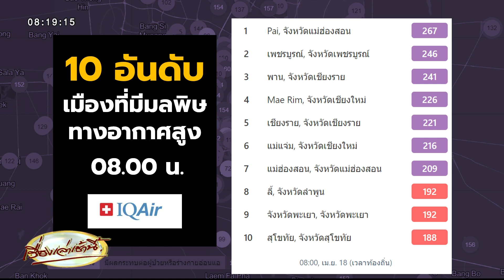ฝุ่นพิษยังหนัก เชียงรายอ่วม ไฟไหม้ป่าดอยแม่สลอง วอด 30 ไร่ - แห่ตุ๊กตาโดราเอมอน ขอฝน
เมื่อวันที่ 17 เม.ย.66 สถานการณ์ไฟป่าในพื้นที่ จ.เชียงราย ยังเกิดขึ้นในหลายพื้นที่ ล่าสุดที่ชายแดนไทย-เมียนมา ด้านอำเภอแม่ฟ้าหลวง ได้เกิดไฟป่าบนขุนเขาแม่สลอง ที่เป็นแนวเขาสลับซับซ่อนขึ้นบริเวณดอยเขาแหลม บ้านแม่จันหลวง หมู่ 10 ต.แม่สลองนอก อ.แม่ฟ้าหลวง ทำให้ทางเจ้าหน้าที่ทหารพรานจากร้อย ทพ.3109 ฉก.ทพ.31 กองกำลังผาเมือง ได้จัดกำลังพลร่วมกับหน่วยควบคุมไฟป่าแม่สลอง เข้าไปทำการสกัดไฟอย่างเร่งด่วน เพื่อไม่ให้ลุกลามขยายตัวโดยเฉพาะไปยังชุมชนหมู่บ้านข้างเคียง

ซึ่งเจ้าหน้าที่ได้ระดมกำลังกันเข้าดับไฟจำนวน 3 จุด โดยหลายจุดต้องปล่อยให้ลุกไหม้ จากนั้นทำแนวกันไฟรวมทั้งให้ถนนที่ลัดเลาะตามไหล่เขาเป็นแนวกันไฟตามธรรมชาติทำให้สามารถควบคุมเพลิงให้อยู่ในวงจำกัดได้ แต่มีพื้นที่ป่าเสียหายรวมประมาณ 30 ไร่ อย่างไรก็ตามเจ้าหน้าที่ยังคงต้องวางกำลังเพื่อเฝ้าระวังตลอด 24 ชั่วโมง เพราะสภาพอากาศแห้ง อาจเสี่ยงต่อการลุกไหม้ขึ้นมาใหม่ได้ตลอดเวลา

ขณะที่ ชาวบ้านจากหมู่บ้านดอยงาม ต.เวียงพางคำ อ.แม่สาย จ.เชียงราย ได้จัดให้มีพิธีแห่นางแมวขึ้น เนื่องจากไม่มีฝนตกในพื้นที่มานาน จนทำให้เกิดปัญหาฝุ่นละอองและหมอกควันหนาแน่น รวมทั้งเกิดไฟป่าขึ้นอย่างต่อเนื่อง

โดยชาวบ้านได้จัดให้มีตะกร้าและไม้คานสำหรับแบกหาม จากนั้นให้หญิงหม้ายที่ชื่อ แมว แห่ตะกร้าที่ภายในมีตุ๊กตาแมว หรือโดราเอมอน เพื่อเป็นตัวแทนของแมว ทำการแห่ไปพร้อมกับขบวนผ้าป่าสามัคคีออกจากหมู่บ้าน ไปตามถนนเทศบาล 5 มุ่งหนาสู่วัดพญาสี่ตวงคำ ต.เวียงพางคำ

โดยตลอดระยะเวลาก่อนถึงวัดประมาณ 1 กิโลเมตร ชาวบ้านต่างพากันแห่นางแมว และเรียกร้องขอให้มีฝนตกลงมาด้วย เนื่องจากก่อนหน้านี้กรมอุตุนิยมวิทยาได้พยากรณ์ว่าจะมีฝนตกและพายุลมพัดแรงในพื้นที่ภาคเหนือแล้วหลายครั้ง แต่ว่าไม่มีที่ จ.เชียงราย เลยอย่างน่าแปลกใจ ซึ่งเมื่อมีการแห่กันตามประเพณีและความเชื่อแล้ว นายนพรัตน์ สงวนศักดิ์ ผู้ใหญ่บ้านได้นำผ้าป่าเข้าถวายต่อวัดเป็นอันเสร็จพิธี